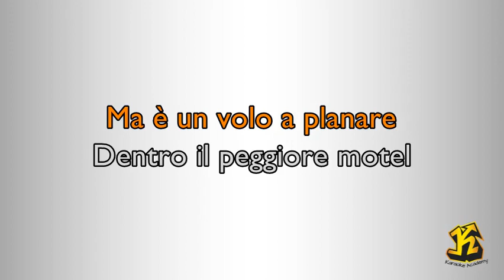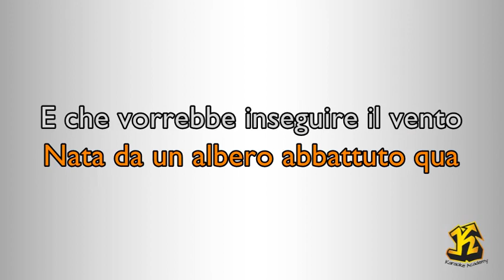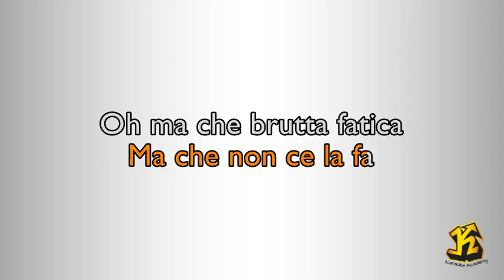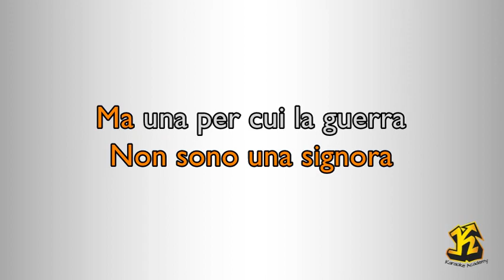Giorgia - Non Sono Una Signora (Versione Karaoke Academy Italia)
(Jaime Jaime Compaire - Ivano Fossati)